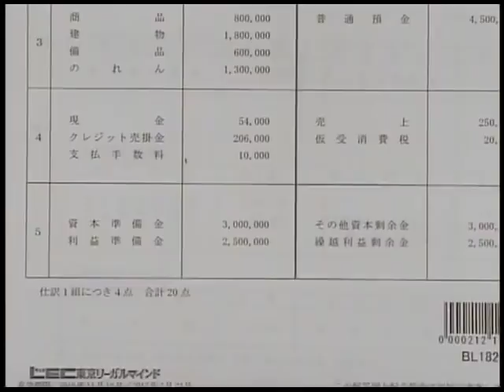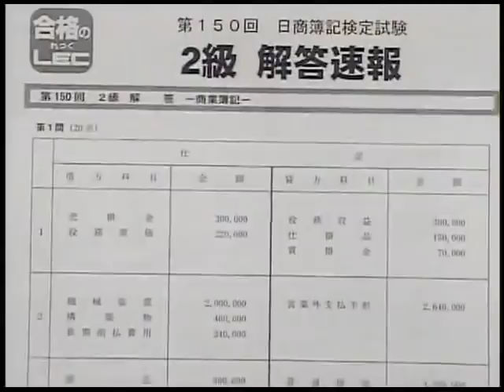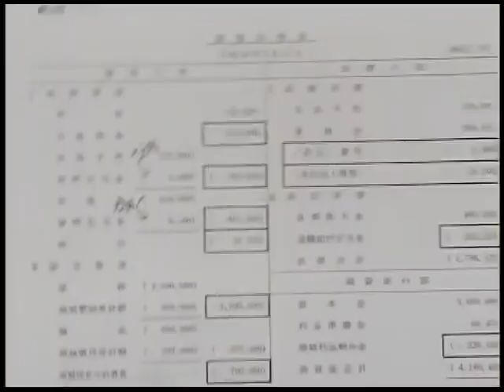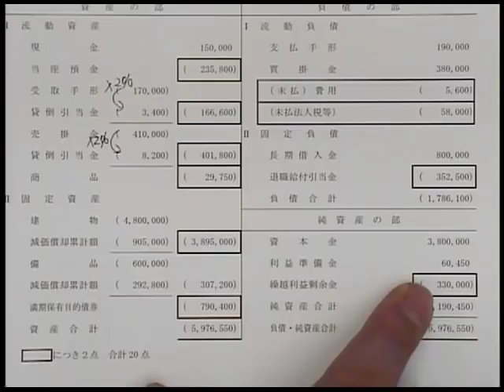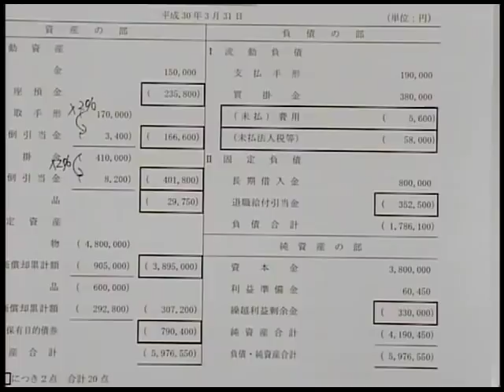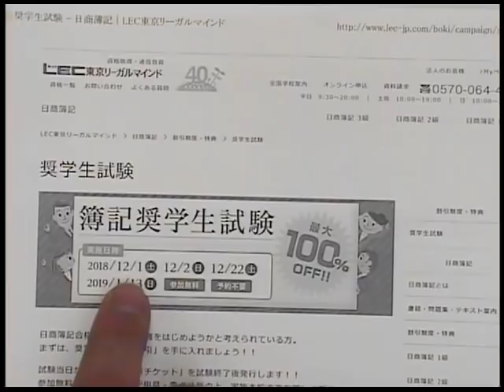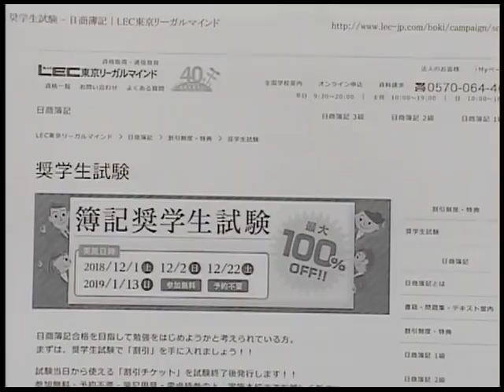第１５０回 日商簿記検定２級解答速報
富田が斬る！２級検定。問題のポイントをいち早くお伝えいたします。